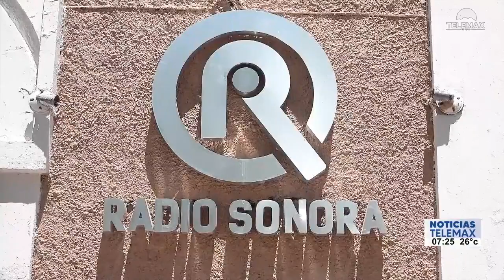41 Aniversario de Radio Sonora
Hermosillo | Radio Sonora celebrará su aniversario #41 el próximo 13 de Octubre.

Fragmento de NoticiasTelemax con Rosalba Wong y Tadeo López Rojas | 29 de septiembre del 2023